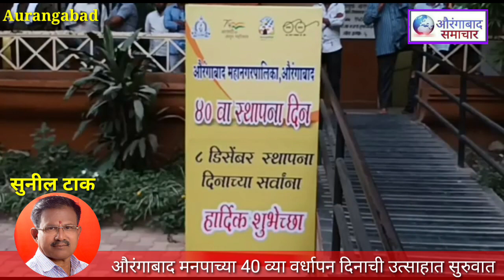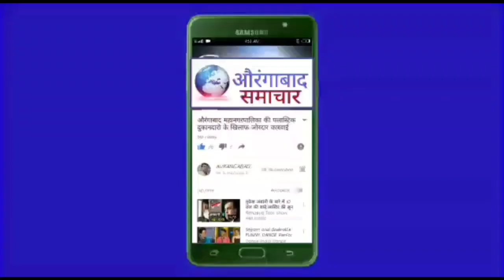उत्साह !! महापुरुषांना अभिवादन करून औरंगाबाद मनपाच्या 40 व्या वर्धापन दिनाची उत्साहात सुरुवात !!